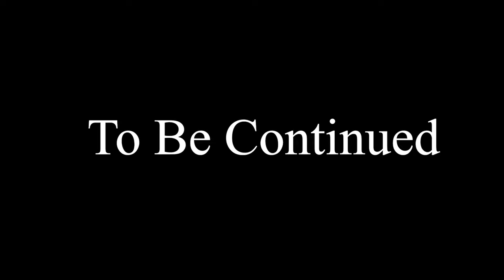32,000 Units Battle | Ayyubid Sultanate VS Kingdom Of England | The Huge Historical Cinematic Battle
32,000 Units Battle | Ayyubid Sultanate VS Kingdom Of England | The Huge Historical Cinematic Battle
The Ayyubid Sultanate was founded by Najm ad-Din, a Mameluk slave soldier who was in the service of the Zengids of Syria. The Ayyubid Sultanate was the ruling dynasty over Egypt from 1170 until their collapse in 1250, once ruling over parts of both North Africa and the Near East at its height in 1189. Led by the charismatic Kurdish warrior Saladin, the Ayyubid dynasty was founded when he conquered the Fatimid Caliphate of Egypt while serving under Nur ad-Din of Aleppo, but he later rebelled against Nur ad-Din and made Egypt his own power base.
We're trying to give you more huge cinematic battles, Support us more.
Let me know if you have any requests in the comments section below

total war
medieval kingdom total war
conquest of Constantinople
empire history
historical battle
historical battles
historical movie battle scenes
cinematic battles
cinematic battle total war
Ayyubid Sultanate
Kingdom Of England
the medieval Sultanate of Egypt
the Fatimid Caliphate of Egypt
Saladin
first Sultan of Egypt
Battle of Hattin
Crusaders
Palestine
Great Britain
city of Jerusalem
Najm ad-Din
the Third Crusade
Ayyubid